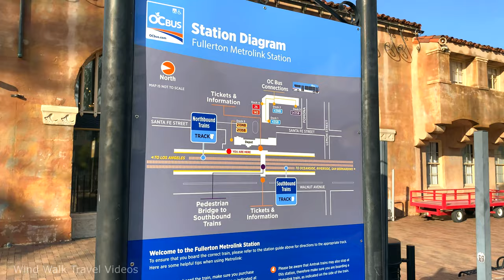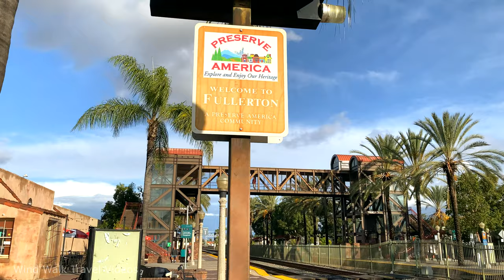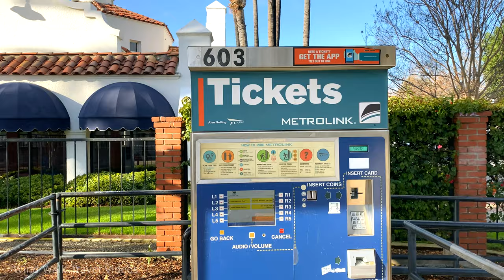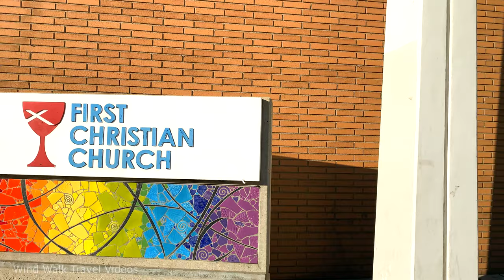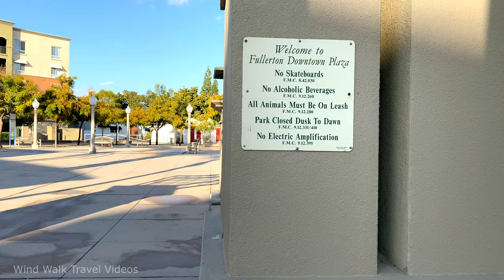[4K] Downtown Fullerton, California USA Walking Tour & Travel Guide 🎧 Binaural City Sound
Fullerton is a city located in northern Orange County, California. Fullerton was founded in 1887. It secured the land on behalf of the Atchison, Topeka and Santa Fe Railway. Historically it was a center of agriculture, notably groves of Valencia oranges and other citrus crops; petroleum extraction; transportation; and manufacturing. It is home to numerous higher educational institutions, particularly California State University, Fullerton and Fullerton College. From the mid-1940s through the late 1990s, Fullerton was home to a large industrial base made up of aerospace contractors, canneries, paper products manufacturers, and is considered to be the birthplace of the electric guitar, due in a large part to Leo Fender.